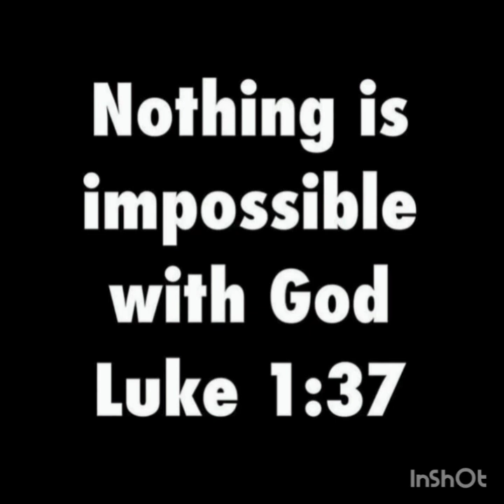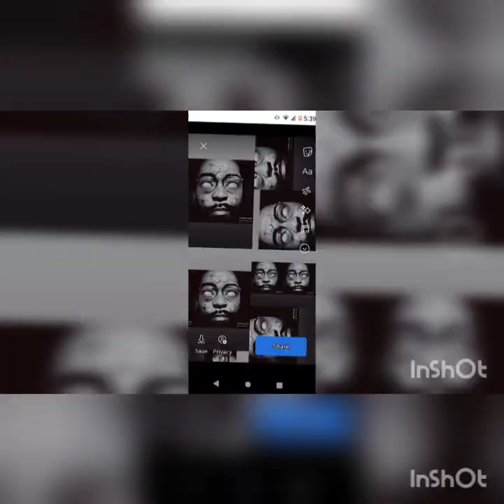It's 👌🏾✝️ Type Beat X Produced by Inmylanebeatz 💨